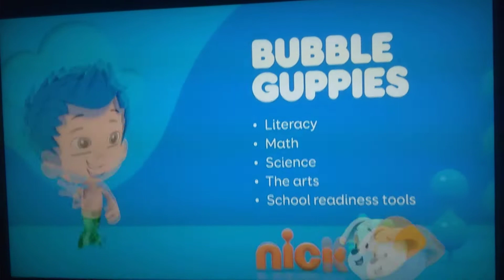Nickelodeon On-Screen Graphics Error (July 22nd, 2019)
No graphics. Nothing. Not even a screenbug. No on-screen credits. Nothing. Nothing at all.